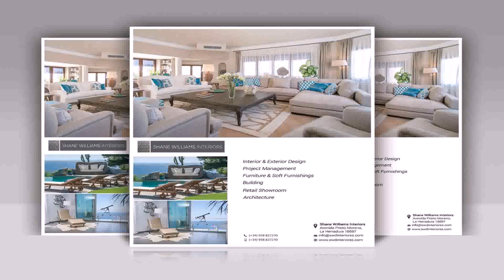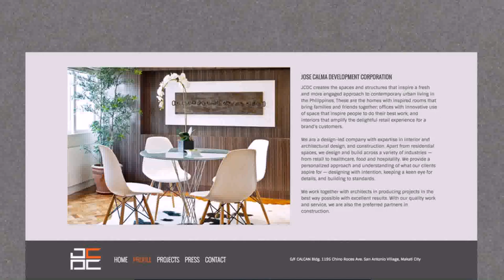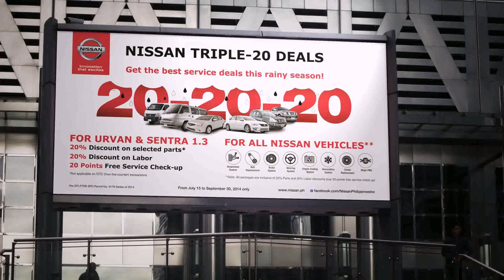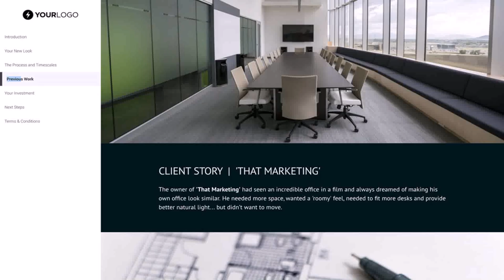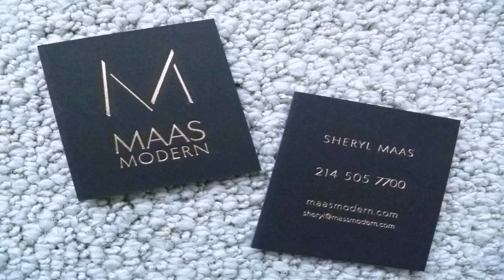Interior Design Philippines Company